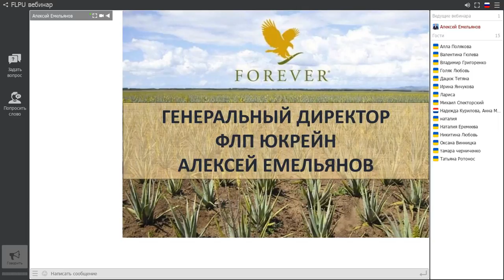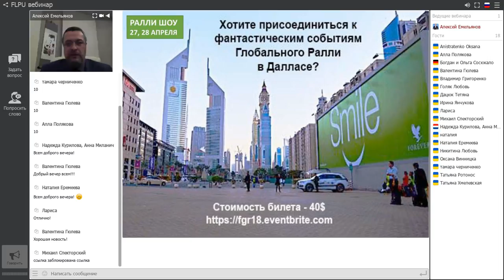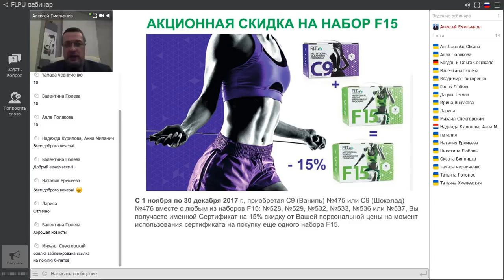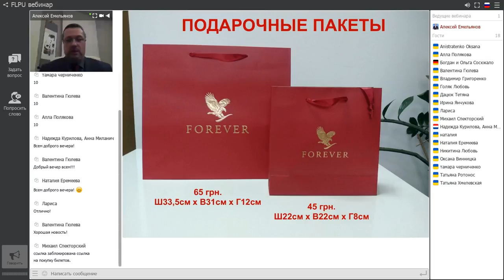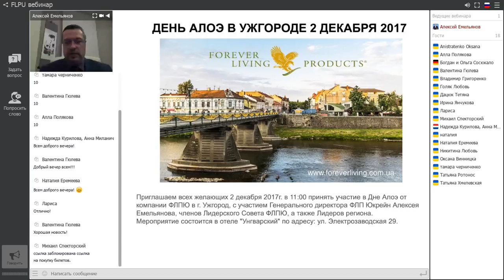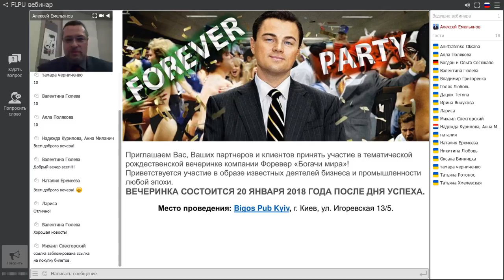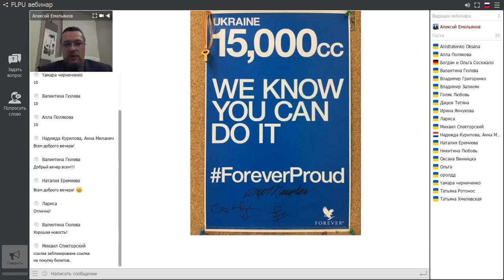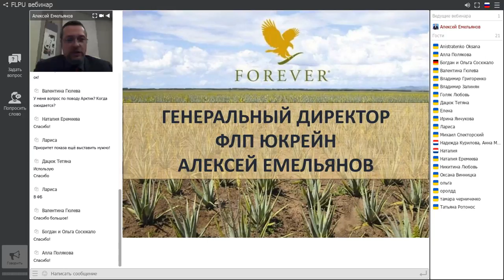Вебинар ФЛПЮ за 16.11.2017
Ведущий - Алексей Емельянов, Генеральный директор ФЛПЮ.